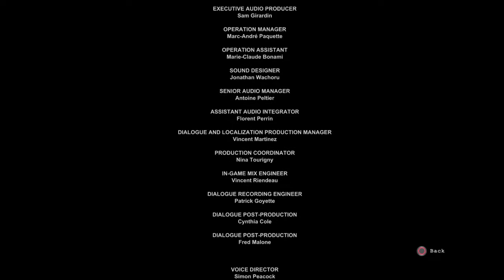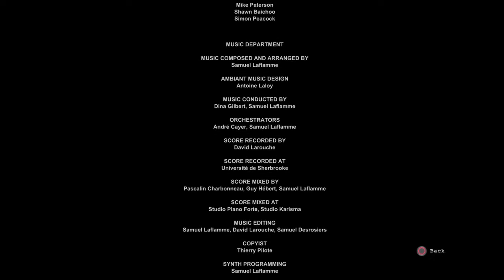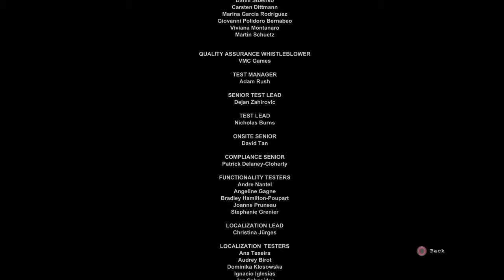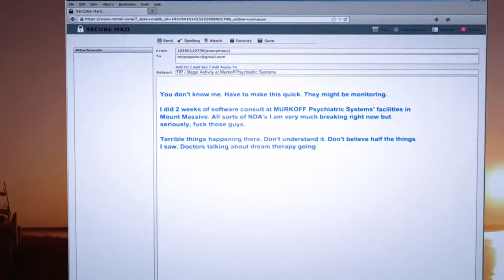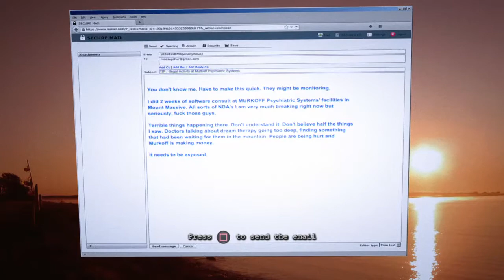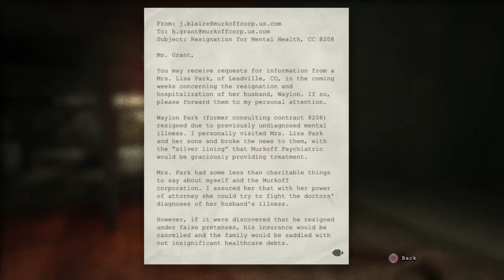Outlast Trinity: Whistleblower, Slave to the Infected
U Are Waylon Parks, a Computer specialist for the laboratory, then the lab gets attacked by the walrider.